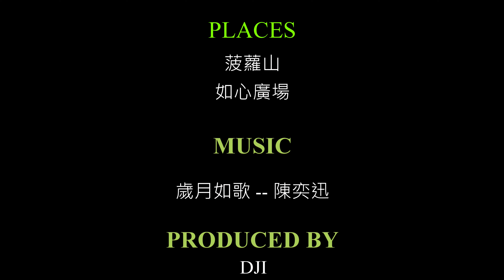如心廣場 菠蘿山 | Mavic 2 Zoom